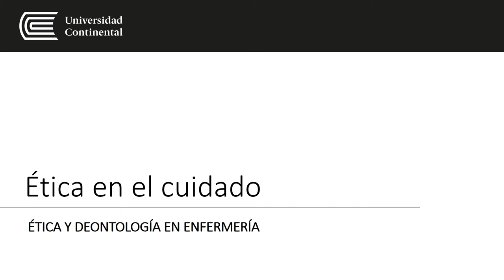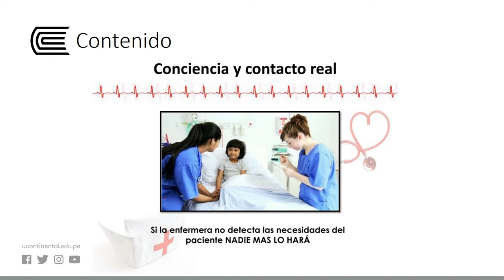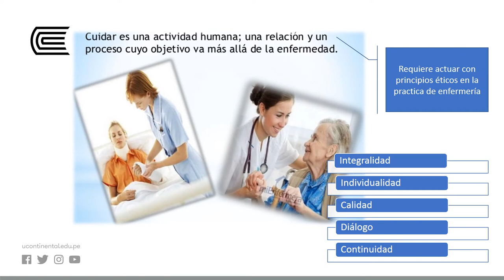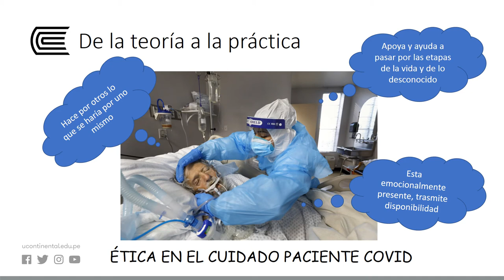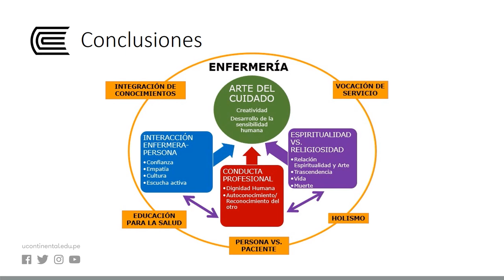Ética en el ciudadano